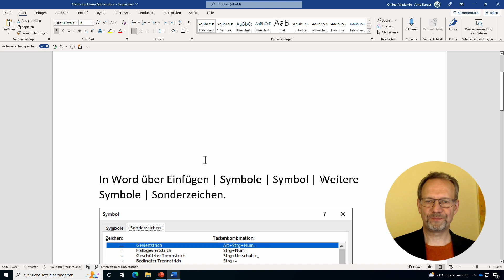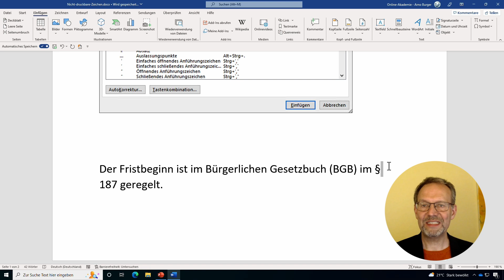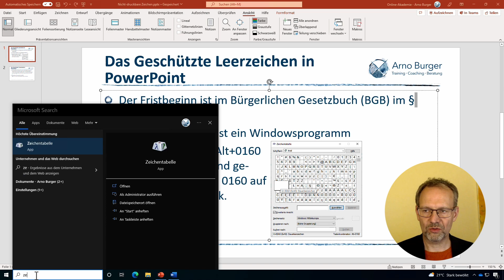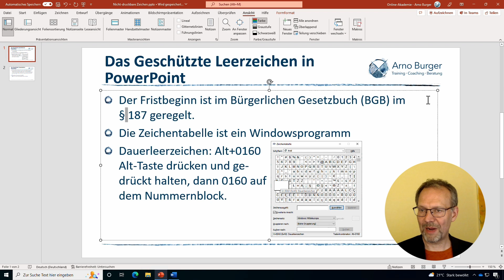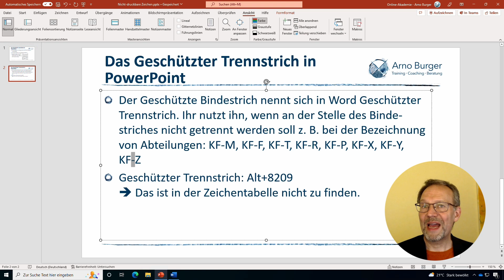ZEILENUMBRUCH BESSER FORMATIEREN? Druck-Steuerzeichen | Arno Burger | PowerPoint Tipps und Tricks #2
Auch in PowerPoint gibt es nicht-druckbare Zeichen, über die ihr den Zeilenumbruch steuern könnt. Zusätzlich zum Zeilenumbruch, den ihr wie in Word über Umsch+Enter einfügen könnt, gibt es z. B. auch das geschützte Leerzeichen oder auch den geschützten Bindestrich.
Die Grundlagen schauen wir uns in diesem Video in Word an; dann geht es zu PowerPoint.
Wenn ihr die Grundlagen in Word schon gut kennt, dann springt doch gleich über die Timestamps zu den nicht-druckbaren Zeichen in PowerPoint.

Euer Arno

▬ Inhalt ▬▬▬▬▬▬▬▬▬▬▬▬▬▬▬
00:00 Begrüßung und Einstieg
00:35 Nicht-druckbare Zeichen in Word - Anzeigen und Nutzen
01:55 Geschütztes Leerzeichen in Word
02:44 Nicht-druckbare Zeichen in PowerPoint
03:15 Geschütztes Leerzeichen - Dauerleerzeichen - Zeichentabelle
04:02 Eingabe des Geschützen Leerzeichens über Alt+0160
04:40 Geschützter Trennstrich in PowerPoint
05:05 Eingabe des Geschützten Trennstrichs über Alt+8209
05:34 Zusammenfassung: Geschützte Zeichen in PowerPoint
05:54 Verabschiedung